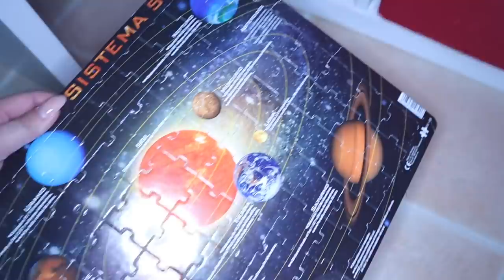**NOS PERSIGUE** Un DINOSAURIO GIGANTE me PERSIGUE en mi CASA me ATACA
-5€ (para pedidos de +40€): AEESKOL5
-3€ (para nuevos usuarios): PQ1W40DN
- Válido del 29 de marzo al 10 de abril de 2021

El aniversario 328 de AliExpress comienza desde el  29 de marzo de 2021 a las 00:00Hrs hasta el 2 de abril de 2021 a las 23:59Hrs

** ESTÁ PERSEGUINDO NOS ** UM DINOSSAURO GIGANTE ESTÁ ME SEGUINDO EM MINHA CASA

** НАС НАГНЯЕТ ** ГИГАНТНЫЙ ДИНОЗАВР СЛЕДУЕТ ЗА МНОЙ В МОЕМ ДОМЕ

** IT'S CHASING US ** A GIANT DINOSAUR IS FOLLOWING ME in my HOUSE

** IL NOUS CHASSE ** UN DINOSAURE GÉANT ME SUIT dans ma MAISON